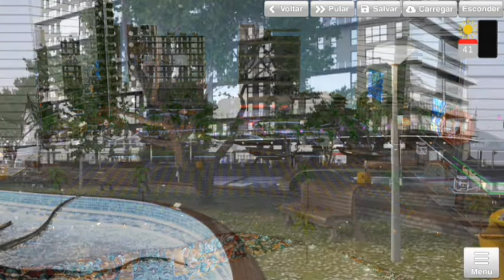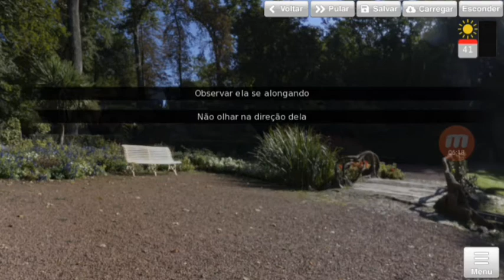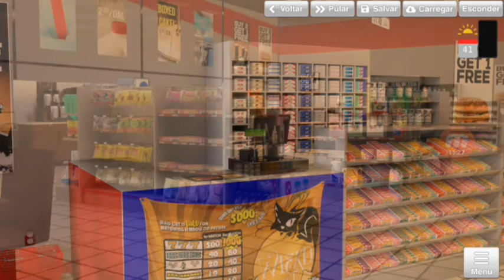Celebrity Hunter #46 - Passando o dia com 3 garotas